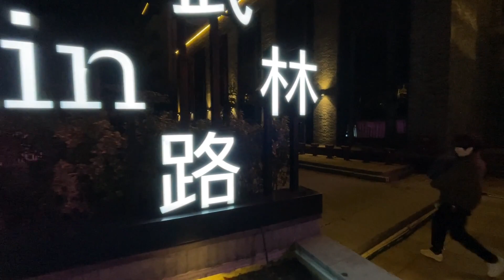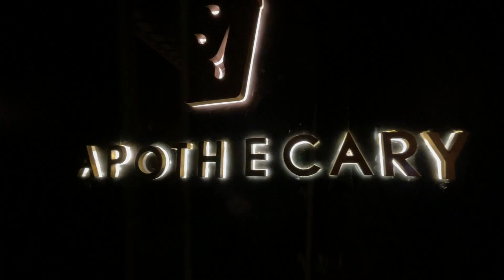Early Spring in HANGZHOU // Could we find the best tea in China?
Join us on a journey through the ancient and modern wonders of Hangzhou during early spring! We explored the historic Leifang Pagoda and Linying Temple, tasted the finest grean tea (Longjing Tea) at Meijiawu Tea Village, and marveled at the grandeur of the Grand Canal and West Lake. And to cap off our trip, we immersed ourselves in the vibrant energy of the Wulin Road night market. Come along with us and experience the beauty and excitement of Hangzhou!

Timestamps:
0:00 Intro
0:34 Leifang Pagoda and Linying Temple
1:22 Meijiawu Tea Village
3:25 The Grand Canal and West Lake
4:45 Wulin Road Night Market